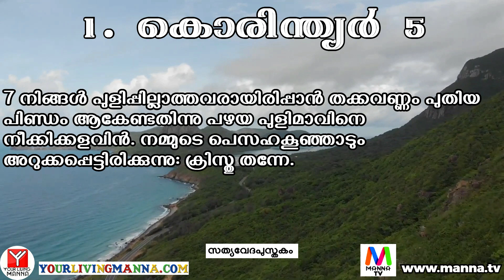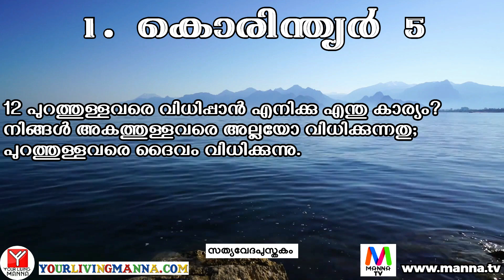1 Corinthians 5 | 1. കൊരിന്ത്യർ 5 [ Malayalam Holy Bible ] (സത്യവേദപുസ്തകം) Visual Bible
Holy Scripture Reading ■  Sojan Thomas, IPC Orlando Church
Please Note : This Channel does not monetize any video that we share. If you don't want to see ads, you can try YouTube's membership feature.